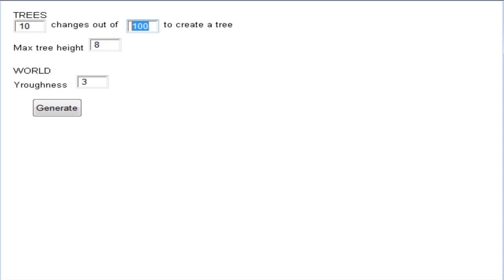Project Float (Video 2: World Generator)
Progress of the World/Seed Generator for Project Float (Recreated by Zodemon). No THIS DOES NOT MEAN ITS A MINECRAFT FANGAME. With that said, this generator is for the multiplayer online mode. Where users can hunt animals and level up in randomly created maps by the server hosters. There will also be the options to do things like cut tree's and possibly build your own house.. This will also all depend on the person hosting the server. The person hosting has full options in the online process.

P.S. the music was customly created by Zodemon.